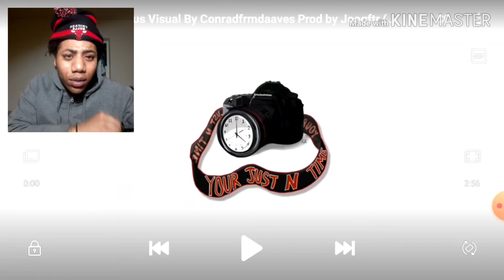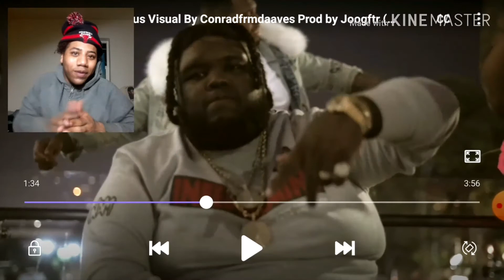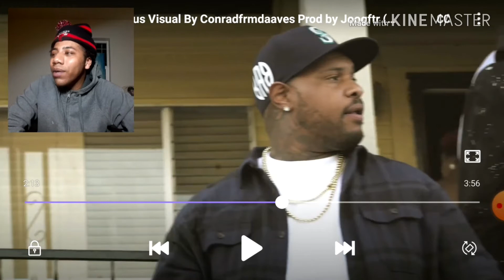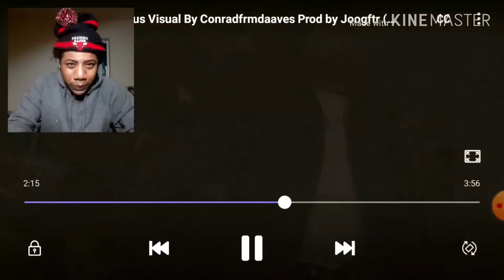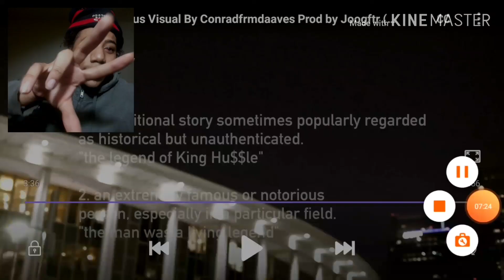Conradfrmdaaves " VINTAGE & ADVENTUROUS " Reaction